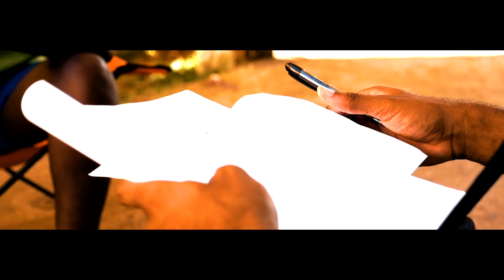SLAI-KING - HORS SAISONS #1 ( CLIP OFFICIEL ) 2k18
Titre : HORS SAISONS
Auteur/interprète : SLAI-KING
Mixage : BMPKP
Prod by : Shotrecordbeats
Opérateur drone : YNGR

Réalisation : K.ODAY

Année : 2018